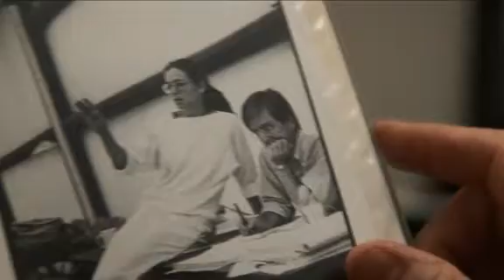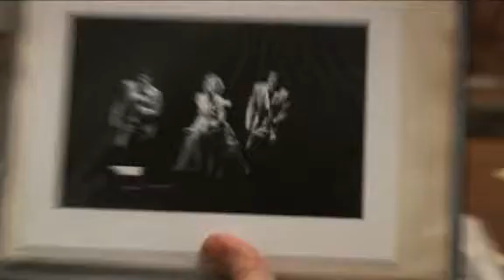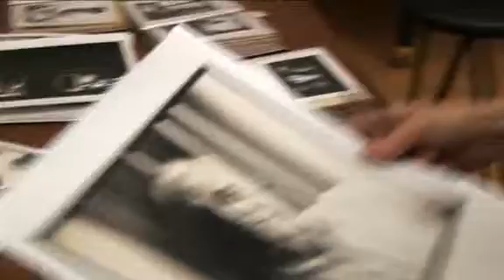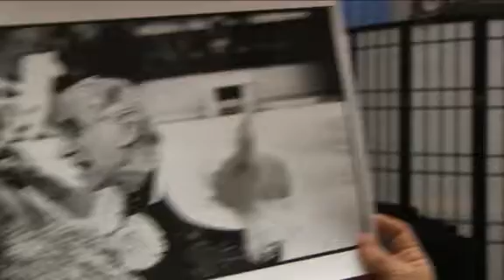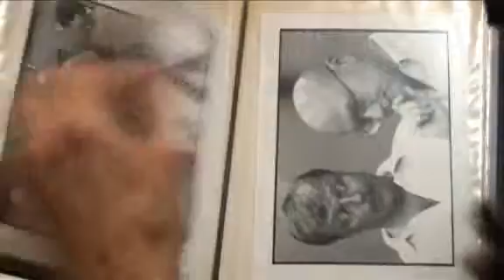A Quiet Place: Remembering the Rehearsal Process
Original Choregrapher Grethe Holby shares stories and photos of the original production of A Quiet Place.